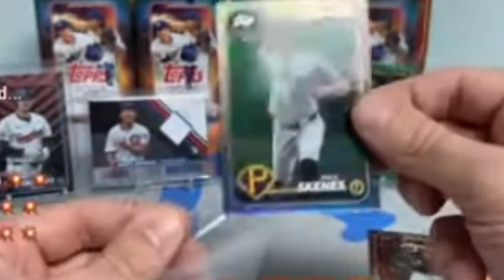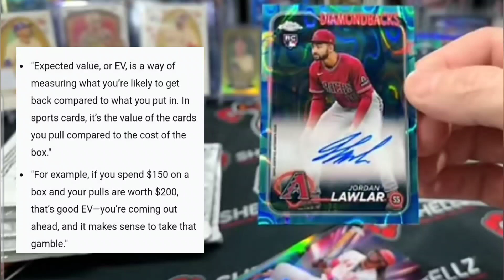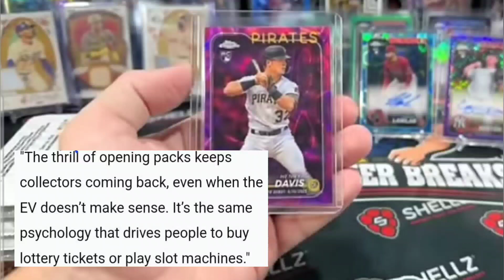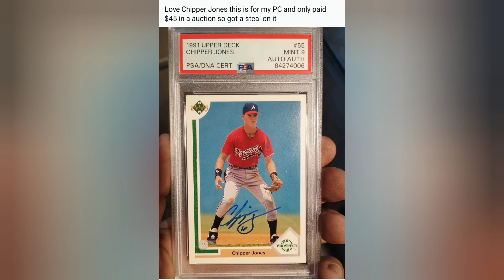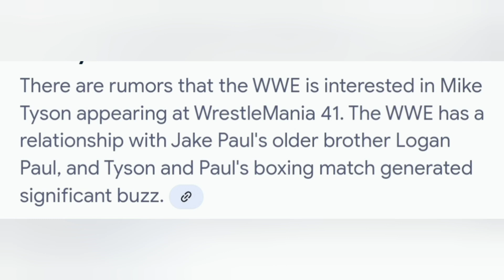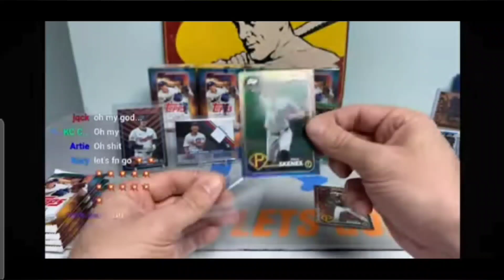Don't Buy Another Box Before Watching This